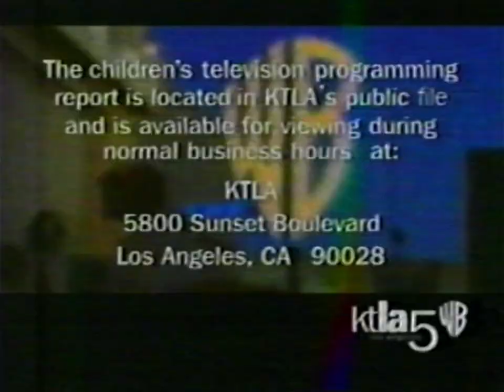KTLA WB Channel 5 (1997-2003): The Children's Television Programming Report & Weekend Film Festival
Recorded sometime in 2003 with "The Littles" and "A Kid in King Arthur's Court" (1995). Even though, KTLA's graphics dates back to 1997.

Also, features a "KTLA SDI TEST" card during a Sign-Off and a promo for "The Littles". And yes, I intend to have a Black & White footage of the DIC "Vortex" logo from 1984 with an Alternative theme. Originally from "Here Comes The Littles" (1985) on the VHS recording for retrospective purposes. Replacing "The Incredible World of DIC" logo, which did plaster the DIC Custom logo of Dinky Little throwing a button like a Frisbee in the air as a dot on the "i" for "DiC". Thank goodness it was restored on the now OOP Complete Series DVD set that I own. As well as the original ABC Broadcast Commercial Break on my channel at 5:29 That alone came directly from a Tyco VideoCam recorded straight to the computer monitor. Play fully from an old Windows Media file.